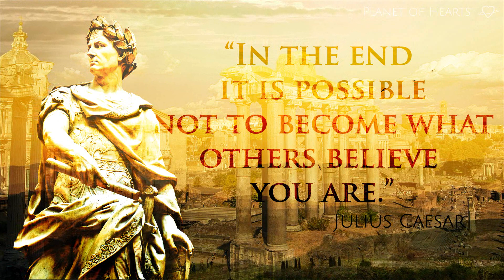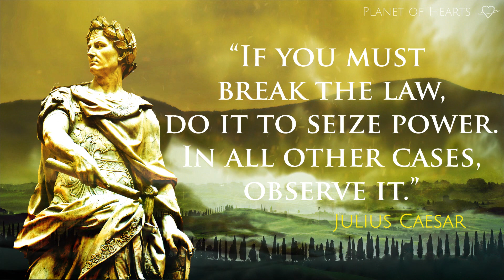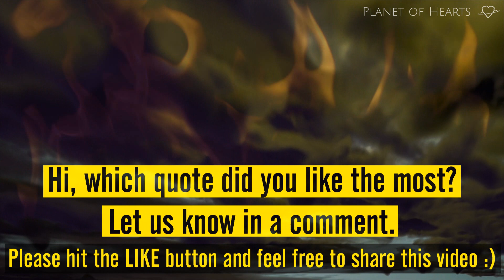Do You Know These Powerful Warrior Quotes by Julius Caesar? with Epic Music | Stoicism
This is A Must Watch if You Love Warrior Quotes, Motivational Quotes, Powerful Quotes, Stoic Quotes and Stoicism and Quotes in general...

Gaius Julius Caesar or simply known as Julius Caesar, was a Roman general and statesman of the Roman Republic and was responsible for the rise of the Roman Empire.
Julius Caesar (Rome 12 July 100 BC – Rome 15 March 44 BC) was ssasinated, March 15 44 BC.
From a Warrior to an Emperor, Julius Caesar was a very ambitious man and these Motivational Quotes don't lie about it.

Enjoy: Do You Know These Powerful Warrior Quotes by Julius Caesar? with Epic Music | Stoicism

pictures/footage by Pixabay (free to use, for commercial use, no attribution required)
Music by Artlist (with purchased license, to use commercially, no attribution required)
song: 'Forgotten ones'
artist: Will Van De Crommert